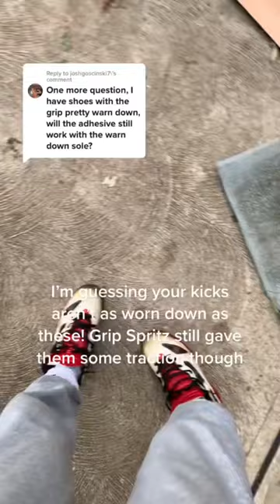No way your shoes are in worse shape than this!